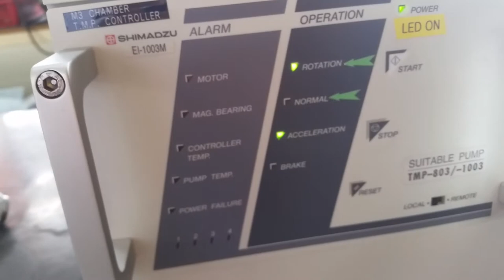SHIMADZU EI 1003M,TURBO MOLECULAR PUMP TMP 1003LM FZM308 1